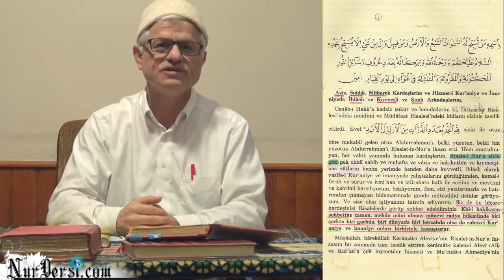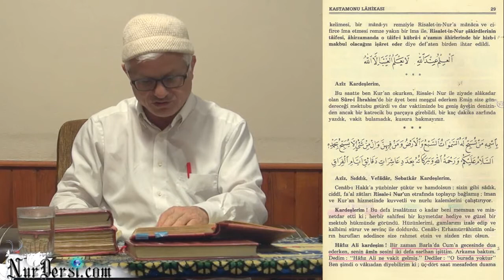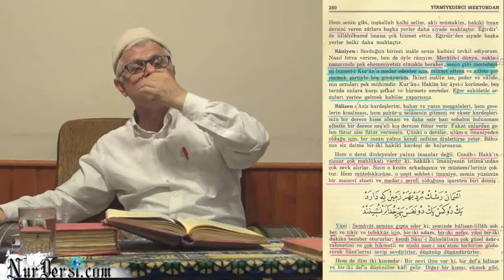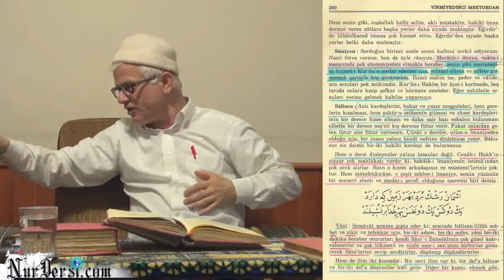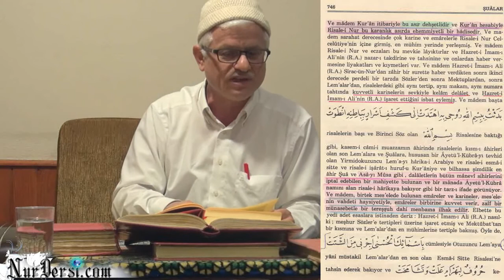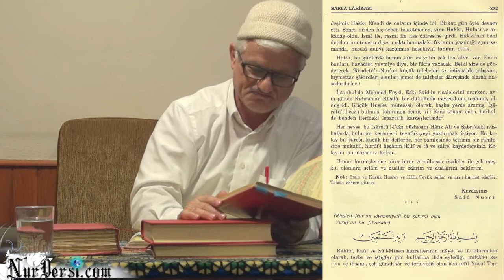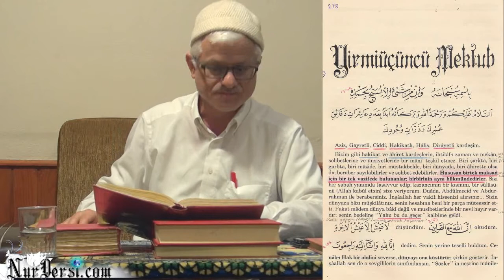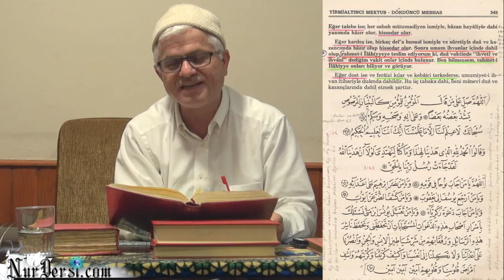27.03.2015 - Ehl-i Hakikatın Sohbetine Zaman, Mekan Mani Olmaz